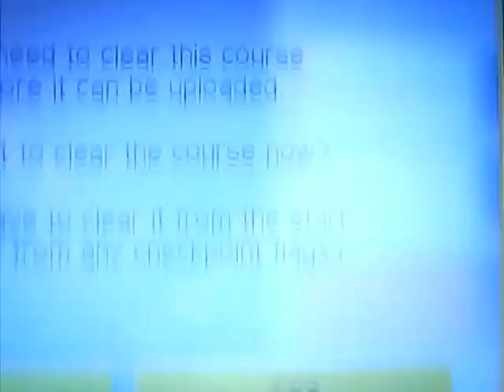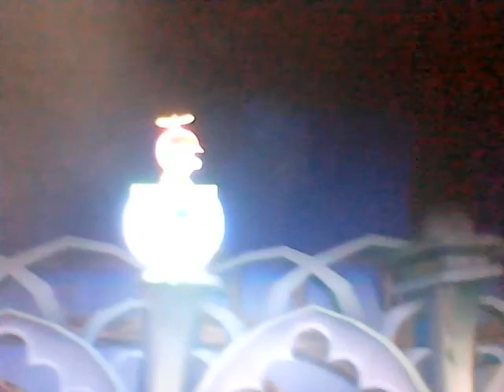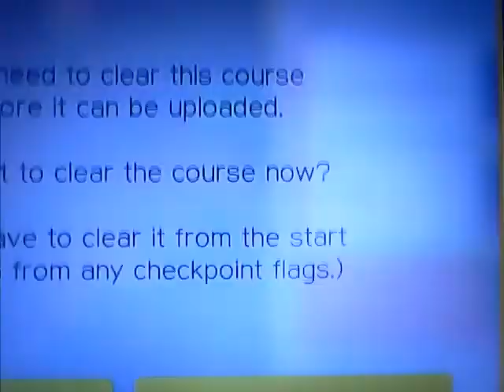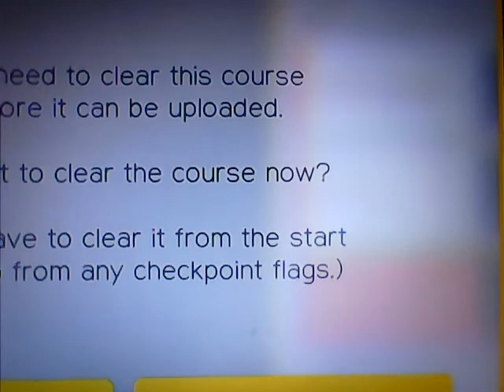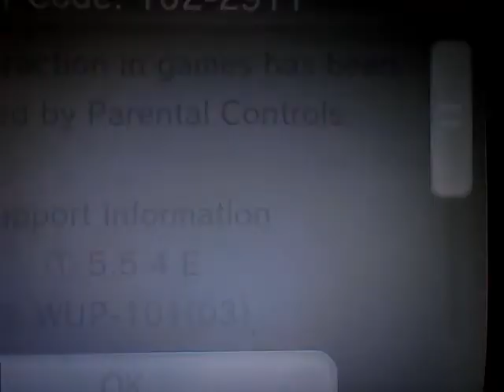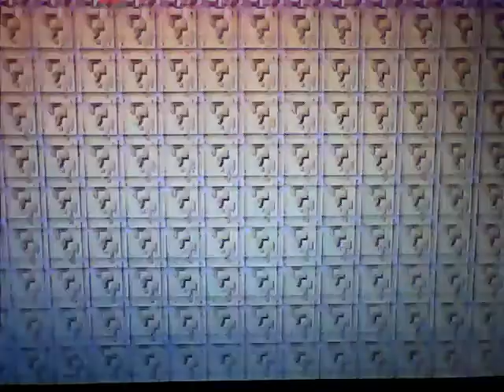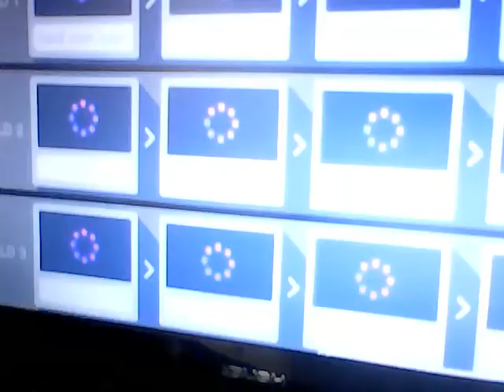I Got The Weird Mushroom (First Try) Candys Video | Super Mario Maker